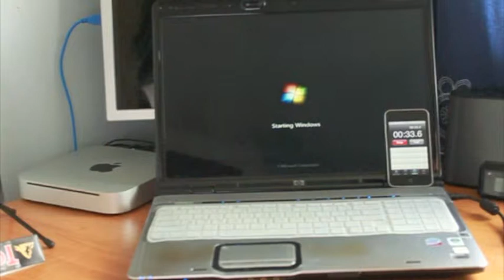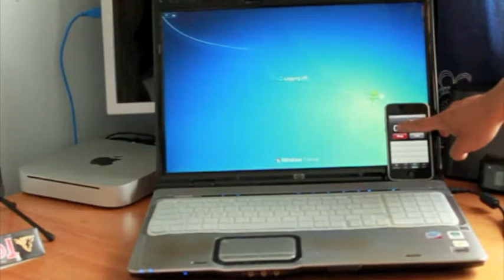Mac Vs PC bootup and shoutdown